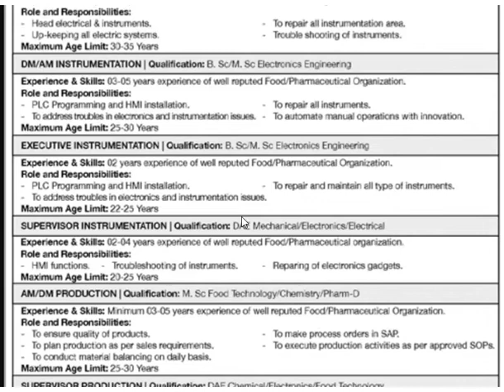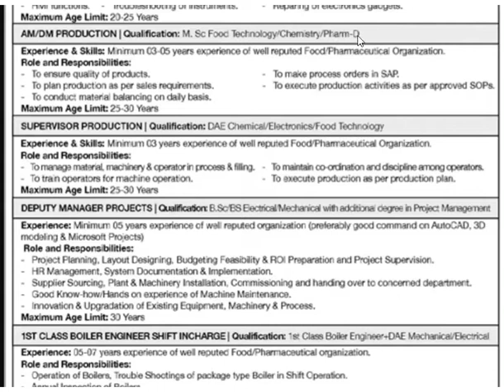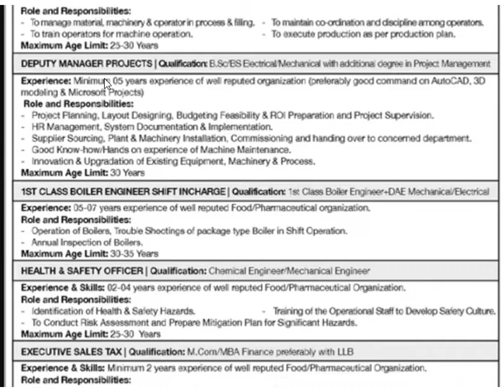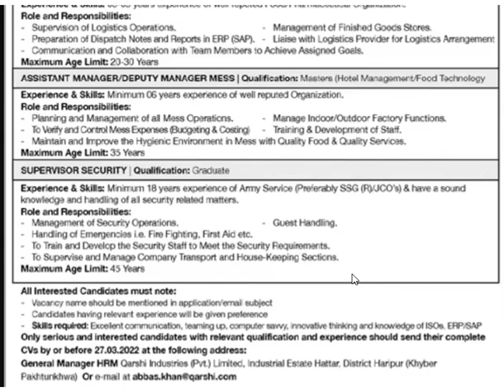Qarshi jobs | jobs in qarshi group